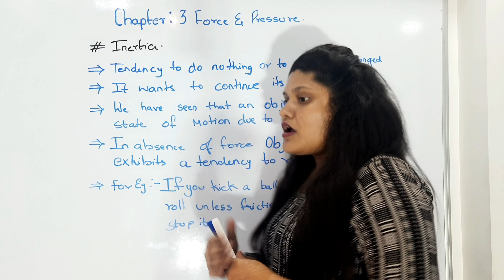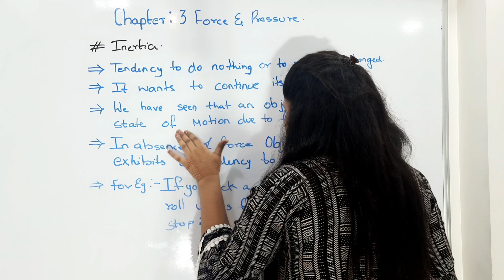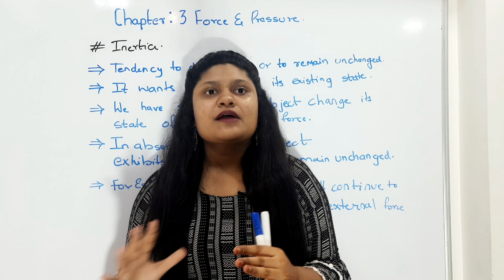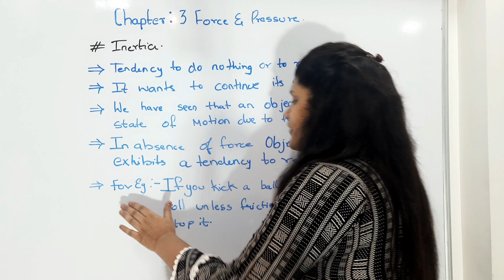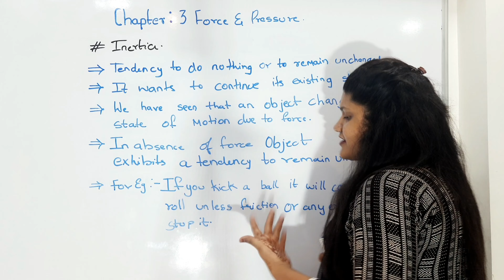Force and Pressure | Part 5 | Chapter 3 | Class 8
In this video I will Continue a New  Chapter 3 Class  Force and Pressure

This video is Useful to 8th Stander MH-BOARD Students

Detailed explanation on What is inertia

you're Queries :-
Chapter 3 Force and Pressure 8th MH-Board Science
Explanation on what is inertia
Part 5
Class 8th MH - Board